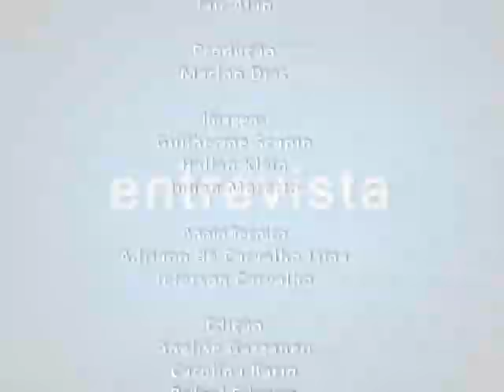TV Campus Entrevista - IV Simpósio IPNI - 22.04.2013